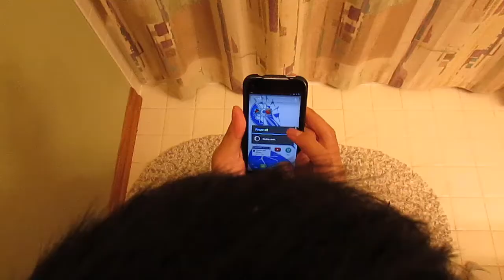Dead Battery Agony_Fosh_MOGA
Voting starts: Nov 26th 10am
                     Ends Dec 2th
Joe is stuck on the toilet with a dead cell phone.

Edited By: Jeff Borowiak
Song By: Joe Sena

Special thanks to:
David Castro
Paolo Apuli
Hard Times Records

Fosh Production Original

Side note: Joe was wearing boxers during the film.